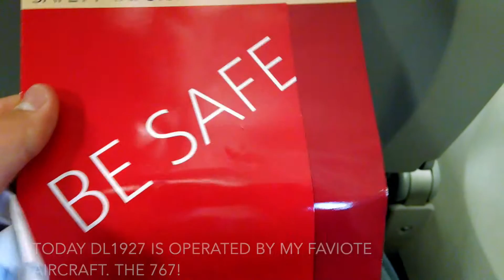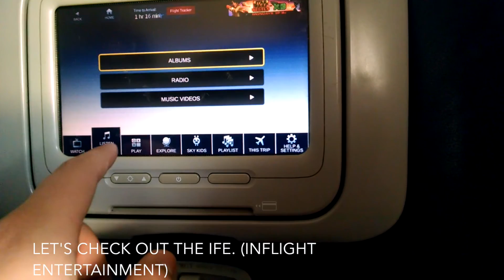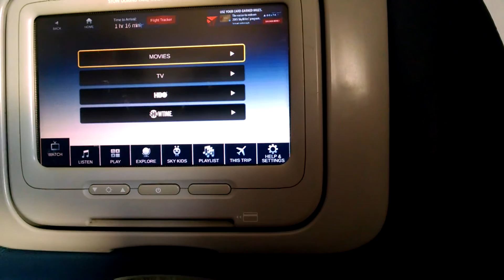Delta Air Lines Domestic 767-300 Trip Report / Flight Review [FLL to ATL]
Here is our 4th trip report! Enjoy the full domestic widebody experience that Delta Air Lines offers! Seat 18G. Filmed and edited by MVP 12/31/14

Equipment:

Motorola Moto X

Aircraft Featured:

N121DE
Boeing 767-332
cn 23435
built 1987
2x GE CF6-80A2